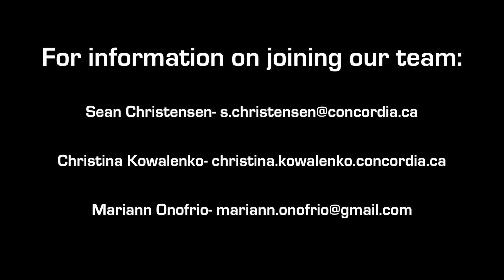Concordia Stingers- Athletic Therapy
Here's why you should choose to stage with Stingers Athletic Therapy.